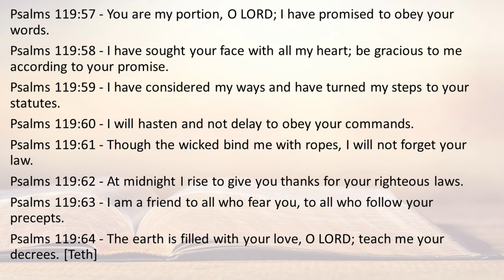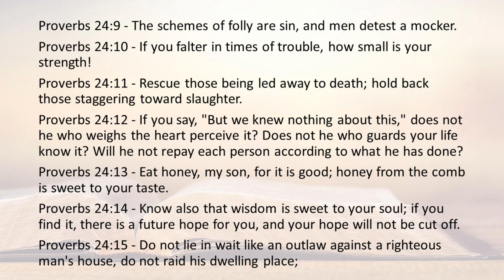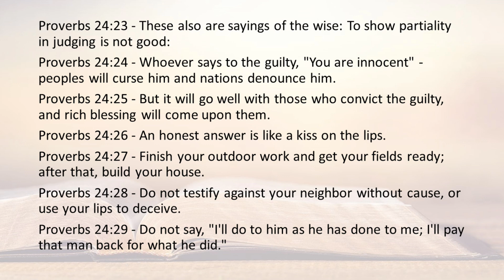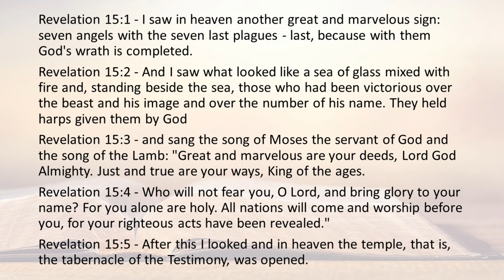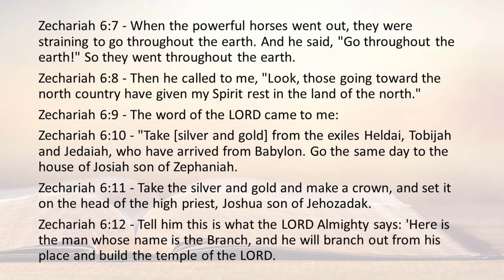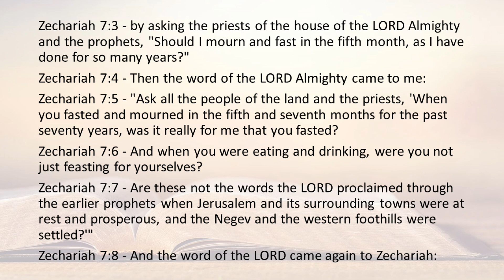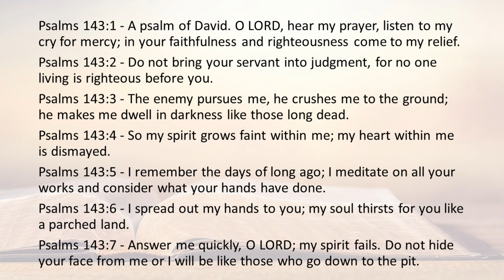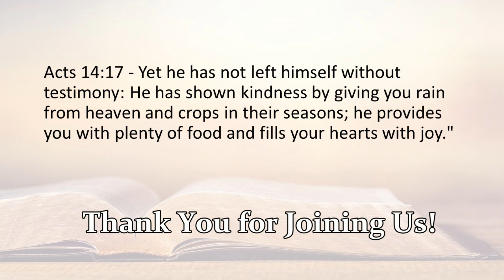Today's Bible reading December 24 2023